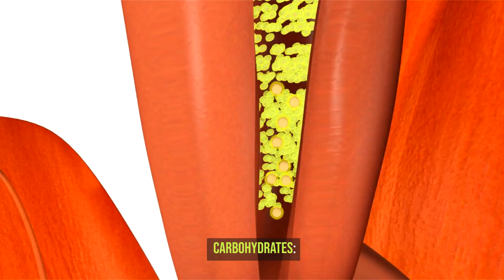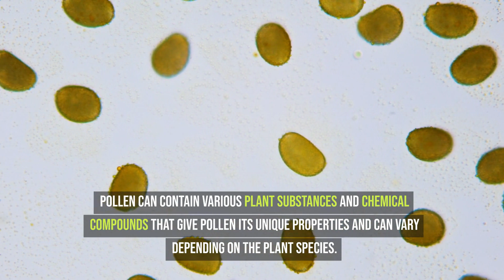Unveiling the Intriguing World of Pollen: Nature's Nutrient-Rich Marvels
🌼 Dive into the fascinating realm of pollen with us! 🌸 In this enlightening video, we unravel the complexity of pollen, exploring its diverse composition and uncovering the multitude of nutrients and bioactive compounds it contains.

🔬 Join us on a scientific journey through the main categories of substances found in pollen, from proteins crucial for pollination to carbohydrates serving as an energy source during fertilization. Discover the role of fats, oils, vitamins (including B-vitamins), minerals (such as zinc and iron), flavonoids, antioxidants, amino acids, enzymes, and plant compounds that make up this extraordinary natural substance.

🌿 It's essential to recognize that the composition of pollen varies depending on the plant species. As we delve into the nutritional aspects, we'll also discuss the importance of being mindful of the source when consuming pollen as a supplement, especially for those with allergies.

🌱 Whether you're a nature enthusiast, health-conscious individual, or someone intrigued by the wonders of the natural world, this video is your gateway to understanding the incredible richness of pollen and its potential impact on our well-being.

👩‍🔬👨‍🔬 Join the conversation in the comments below! Share your thoughts, questions, or experiences with pollen.

🌺 Let's embark on this pollen-filled adventure together!